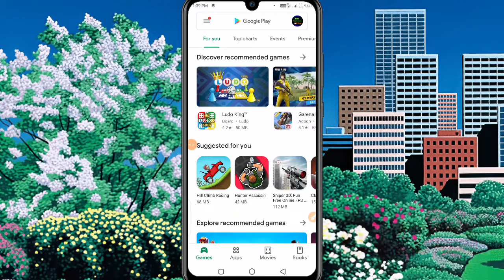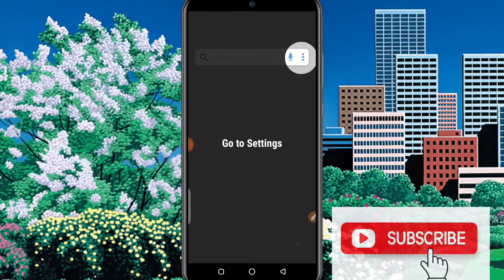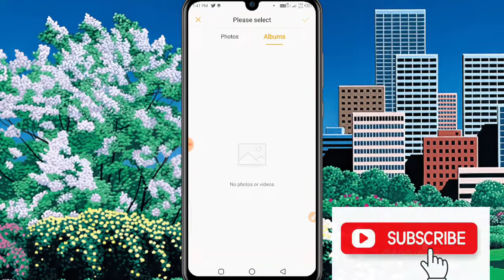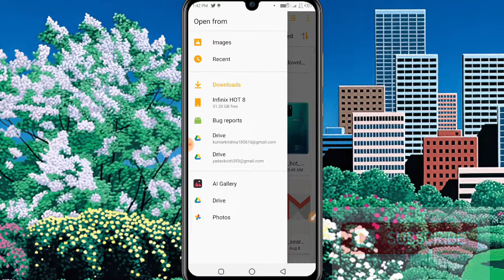How to add Photo in dailpad| Dailpad par photo kaise lagaye| dailpad par apna photo kaise lagate hai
dailpad par apna photo kaise lagaye
Dailpadparphotokaiselgaye
mobile ke dailpad par apna photo kaise lagaye
call dailar me apna photo kaise lagaye